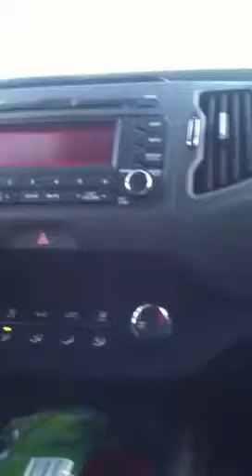Me and my dog